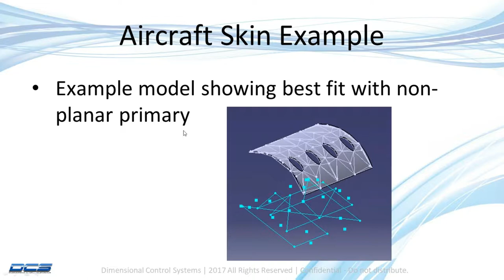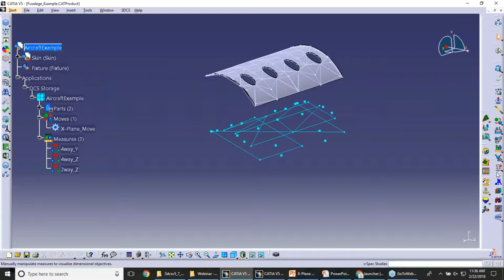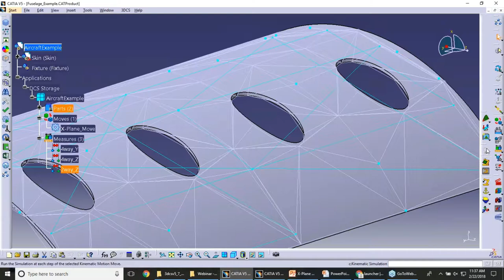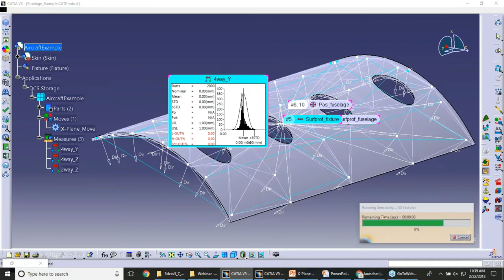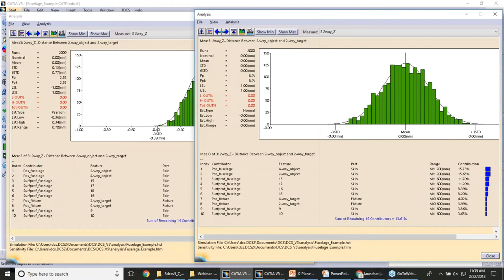NEW X-Plane Move - Limiting X-Plane Move (Hole/Pin, Slot)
When making an X-Plane move, you can limit point pairs to control the best-fit move in order to account for areas that cannot be adjusted. This could represent bolting, slots or other connections that cannot be adjusted.